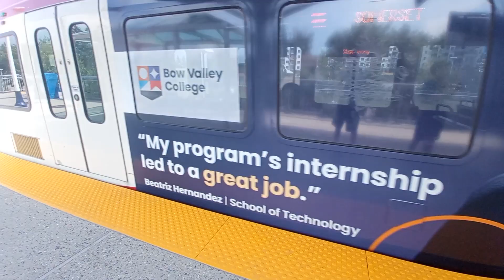канадский транспорт canadian transport